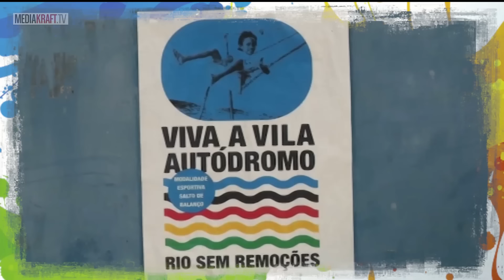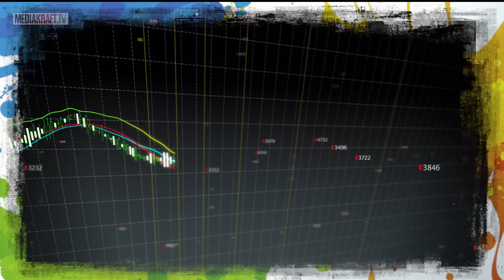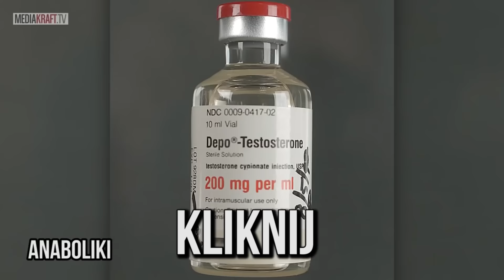10 szokujących faktów o IGRZYSKACH w RIO [TOPOWA DYCHA]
Igrzyska już za nami! Każdego dnia docierały do nas kontrowersyjne informacje. W tym odcinku postanowiłem przedstawić kilka kontrowersyjnych faktów związanych z igrzyskami. Napiszcie w komentarzach co jeszcze was szokowało!

Program jest oficjalną polską wersją językową serii Alltime10s.